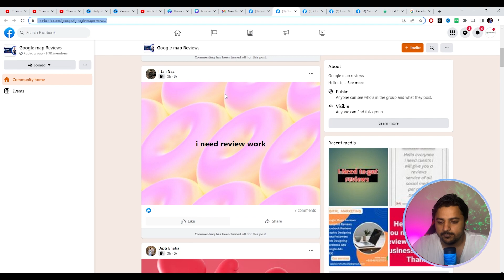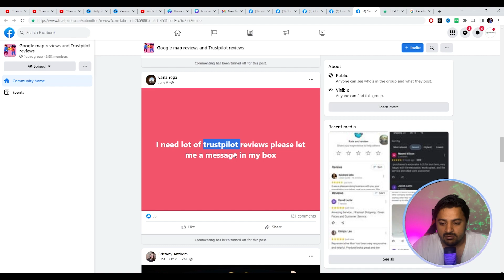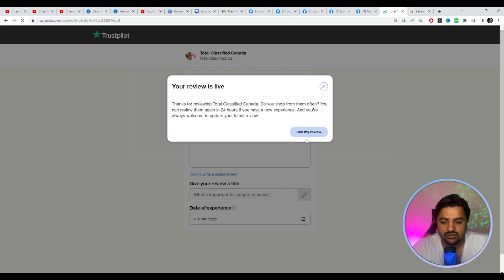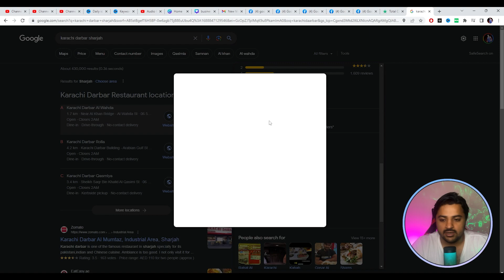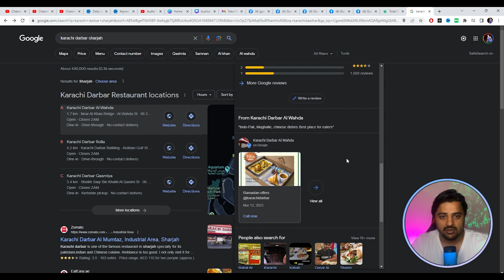Earn Money With Trustpilot | How to Make Money Online Using Trust pilot | Mazrify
In this tutorial video, you will learn how to earn money with Trust Pilot. By watching this video you will know how to make money online using Trust Pilot.